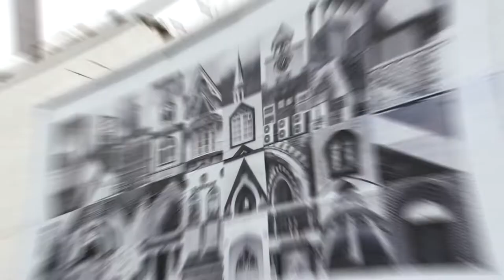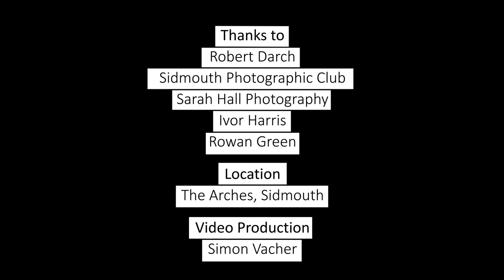Sidmouth – A Sense of Place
Sidmouth School of Art collaborate with Artist-Photographer Robert Darch as mentor to help Sidmouth Photographic Club explore what A Sense of Place means to them as individuals.
Part of the ongoing Billboard project, Watch This Wallspace.